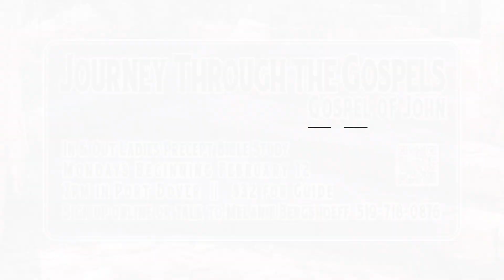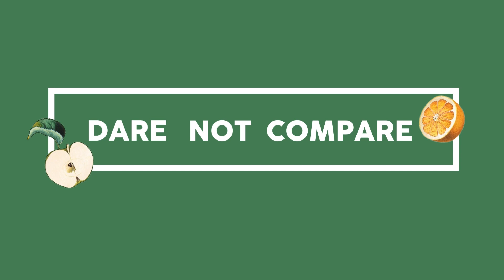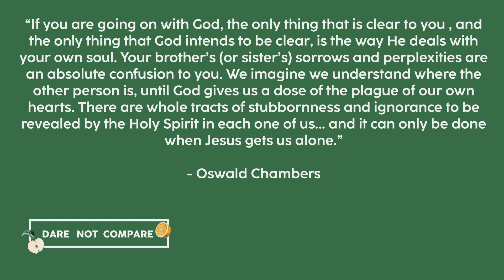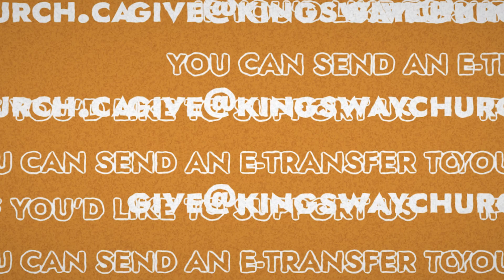February 4 | Dare Not Compare | Kingsway Church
Chapters
0:00 Intro
0:14 Announcements
0:39 Call to Worship
3:23 Reason I Sing
7:31 From the Inside Out
13:56 Thank You Jesus for the Blood
18:53 King of Kings
25:03 Message
1:06:03 Discussion Questions
1:06:33 Further Study